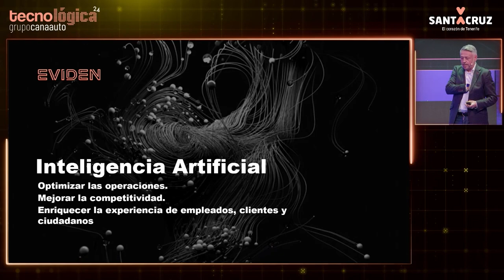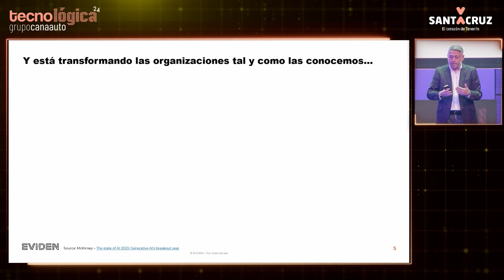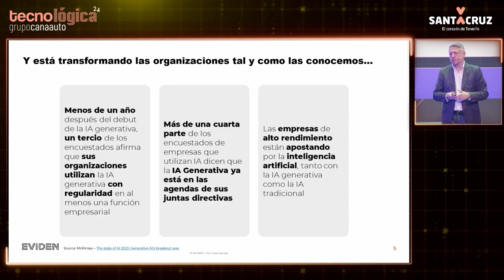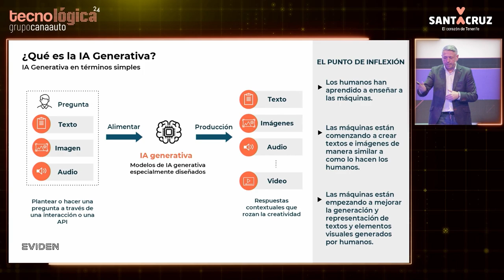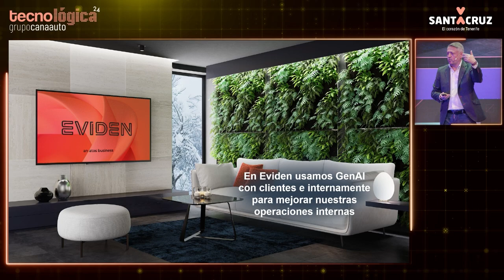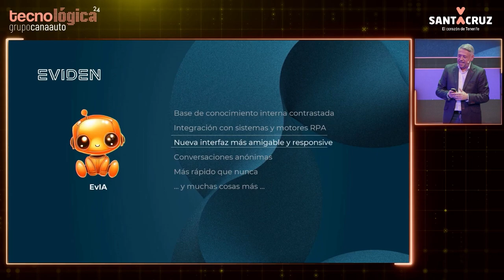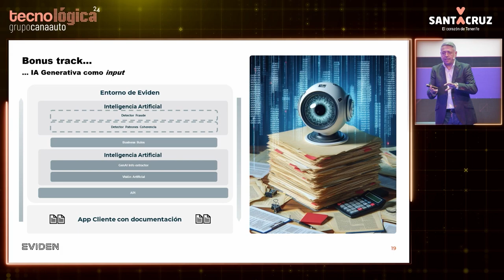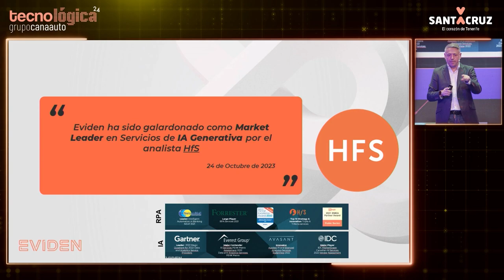Tecnológica 24: José Manuel Rodríguez Macías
La decimosegunda edición de “Tecnológica Santa Cruz” tuvo lugar del 23 al 26 de marzo en el Teatro Guimerá y el Espacio R - Centro de Arte La Recova, y en ella se abordaron las principales tendencias de las Tecnologías de la Información y la Comunicación de la mano de casi una veintena de expertos nacionales.

Esta iniciativa, por la que ya han pasado más de un centenar de ponentes a lo largo de su historia, y que se trata del evento TIC de estas características más longevo de España, se centró en temáticas como la Inteligencia Artificial, la comunicación y los creadores de contenido digital, y se complementará durante el fin de semana con un evento dedicado a la cultura asiática, el K-pop y los videojuegos.